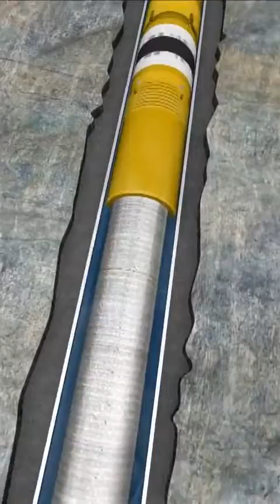Tubing Conveyed Perforation (TCP)